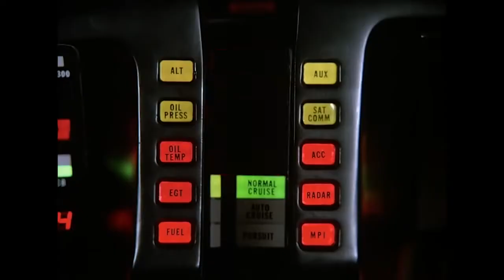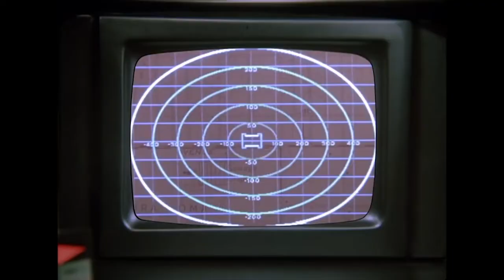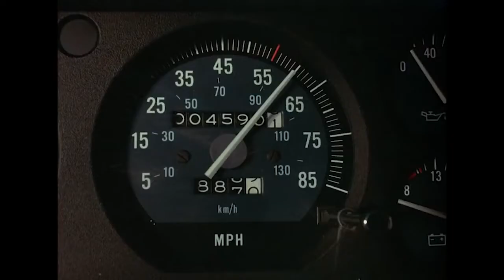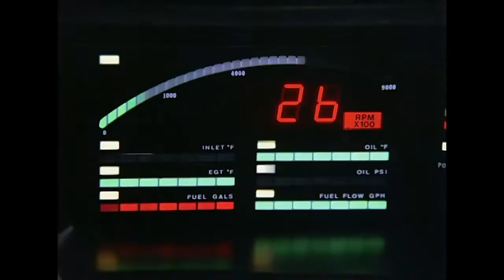When KITT SHORT CIRCUITS Knight RiderS3E10 (Block:USA,Canada)